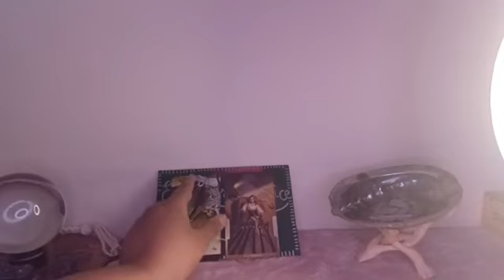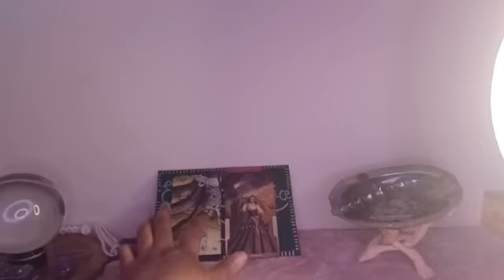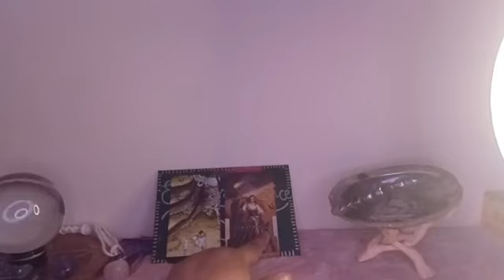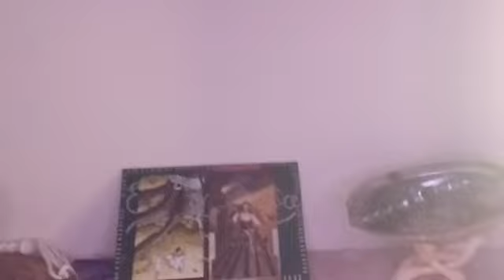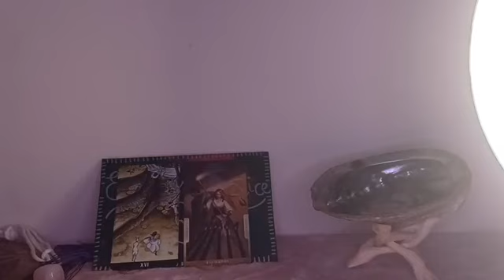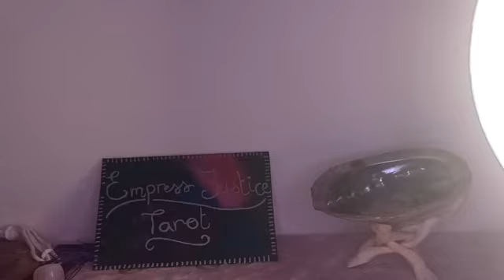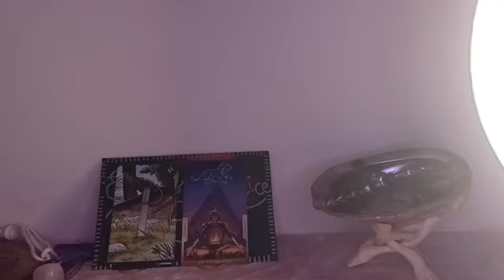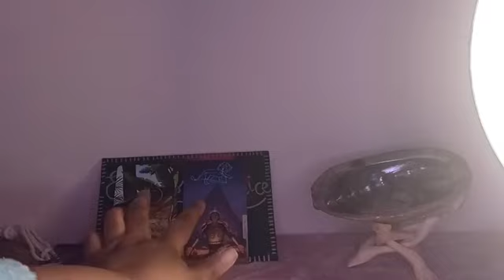New Moon🌑 in Mula♐️ (23/12/2022): Tis The Season 🎄 - Part 3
w/First Quarter Moon🌓 in Uttara Bhadrapada♓️

Part 1 of FullMoon🌕 in Rohini♉️ (MOON PHASES): youtu.be/4dgVt-jsfTM

Part 2 of FullMoon🌕 in Rohini♉️ (ALL SIGNS): youtu.be/NbwMNJ9M8MQ

Part 1 of December2022 (COLLECTIVE): youtu.be/T0msURSqy5o

Part 2 of December2022 (ALL SIGNS): youtu.be/pHseVA-wYrM

I'm not taking any personal readings at the moment, but if you like my daily readings enough, you can donate £5